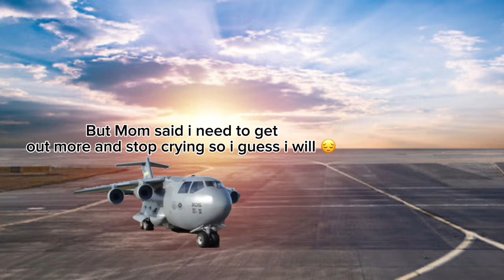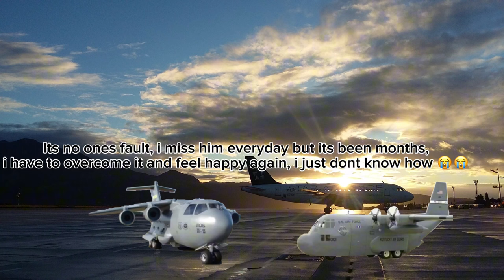The Baby Planes Go On A Picnic And Meet Someone New?! | Baby C17 And Friends Ep.2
In This Strange Animation I Made, Baby C17 (Reach) And Baby C130 (Bill) go on a picnic to help Reach with her grieving and end up meeting somone new! watch to see what happens!

Editing: CapCut
Thumbnail: Hypic
Edited On: Ipad 5

(Follow For Bonus Photos And Content!)